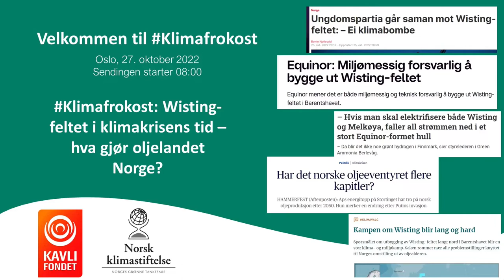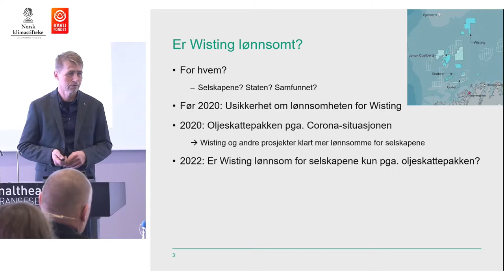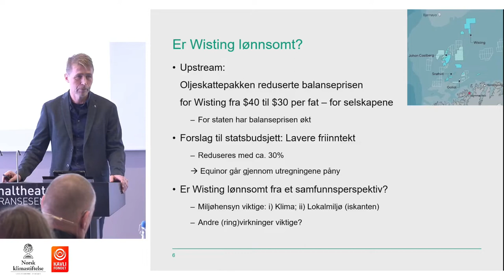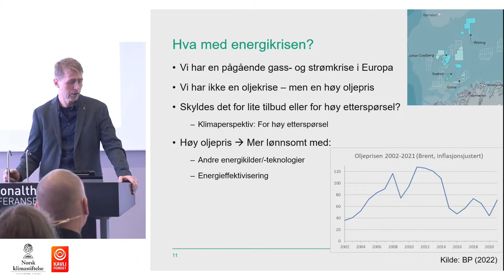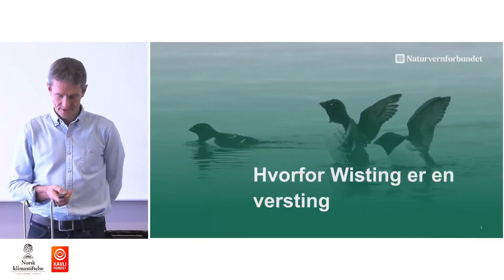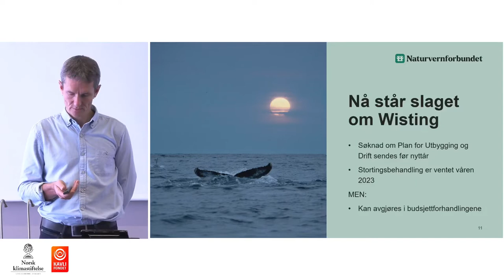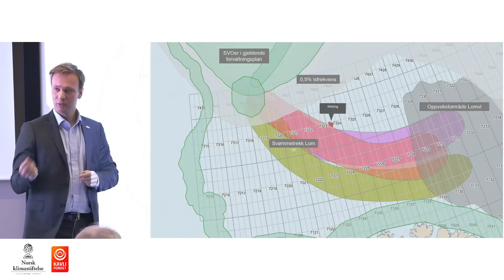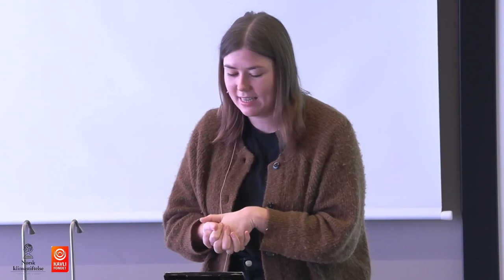Klimafrokost: Wisting-feltet i klimakrisens tid – hva gjør oljelandet Norge?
Equinor vil bygge ut Wistingfeltet nord i Barentshavet. Er dette forenlig med Norges klimamål og verdens behov for å fase ut fossil energi fortest mulig? Det var tema for vår Klimafrokost torsdag 27. oktober.

00:00 Introduksjon v/ Anne Jortveit
03:57 Innlegg v/ Knut Einar Rosendahl
27:02 Samtale med Olav Lie
47:15 Innlegg v/ Truls Gulowsen
01:06:15 Innlegg v/ Bård Ludvig Thorheim
01:16:50 Innlegg v/ Lars Haltbrekken
01:23:35 Samtale med Lars Haltbrekken og Bård Ludvig Thorheim
01:30:37 Samtale med Beaska Niillas
01:36:46 Samtale med Jens Ulltveit-Moe
01:47:45 Samtale med Astrid Hoem